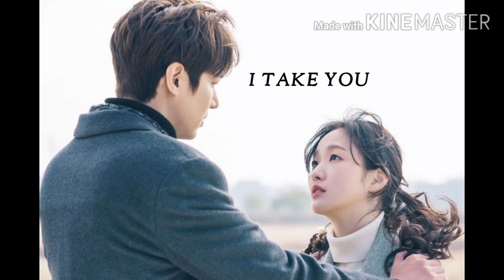LEE MIN HO AND KIM GO EUN (PICTURES WE ALL NEED)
These are only fan edited photos. Please enjoy it to satisfy your delulu hearts. 😄❤ I'm satisfied btw. ♡♡